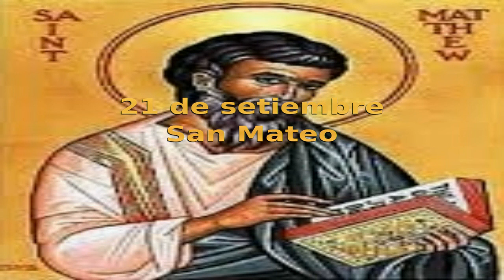21 de setiembre - San Mateo, evangelista y apóstol